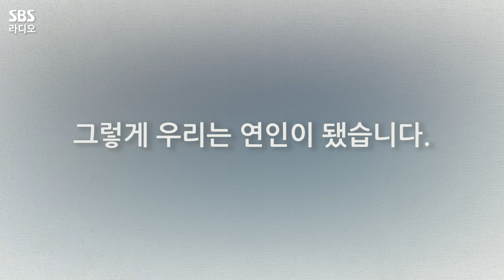[PICK] 제 3화 : 헤어지는 중입니다 | 2021 러브,게임의 법칙 ❤럽툰❤ | 박소현의 러브게임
여러분의 사랑 이야기를 웹툰으로 만들어 드립니다
〈러브게임의 법칙〉 특집 ❤럽툰❤

제 3화 : 헤어지는 중입니다
매일 저녁 6시~8시 박소현의 러브게임